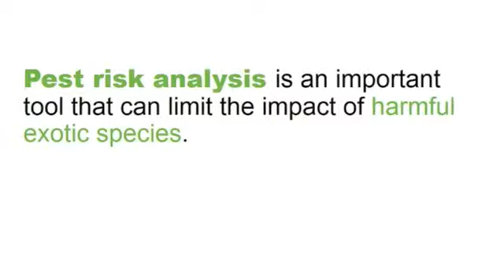Pest Risk Analysis and Invasive Species (English )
Why is pest risk analysis important?

This video discusses the role of pest risk analysis to prevent pests from damaging biodiversity and the environment. This video is part of a series that interviews plant health experts on the importance of pest risk analysis.

Pest risk analysis (known as "PRA") is an important part of protecting plant resources from the threat of pests while minimizing disruptions to trade.

Pest risk analysis provides scientific justification to identify ways to protect plants that match the level of risk that is posed.

This video is also available with subtitles in Arabic, French, Russian and Spanish on the IPPCnews channel. Additional videos on pest risk analysis are available on IPPCnews.

For more on what pest risk analysis is and why it is important for food security, trade and the environment visit the Phytosanitary Resources Resources include awareness-raising materials, training manuals and an e-learning course,

Pest risk analysis is a globally agreed structure for establishing import requirements that protect plants from pests without unnecessary restrictions. This is a key part of obligations under the International Plant Protection Convention, of which over 180 countries are members.

This video was developed through the International Plant Protection Convention's Capacity Development Committee.

This video is provided for information only and is not an official legal interpretation of the International Plant Protection Convention (IPPC) or its related documents.